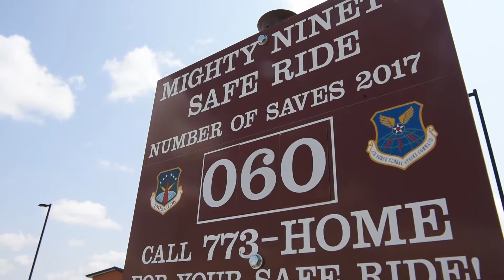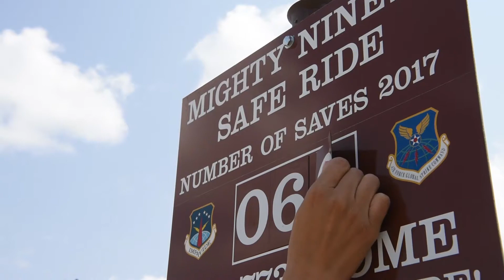Airmen Against Drunk Driving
Clayton explained why the Airmen Against Drunk Driving and Safe Ride programs are so important and close to her heart.

Video by Senior Airman Nicole Reed
90th Missile Wing Public Affairs